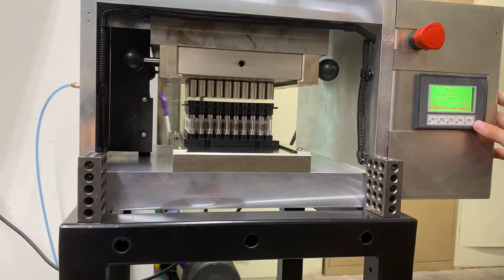CCS-18000T Capping System